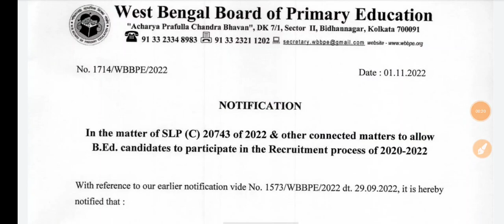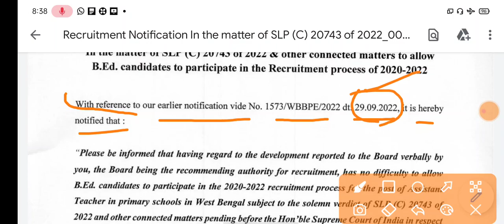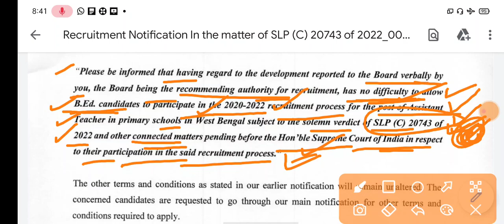B.Ed ক্যান্ডিডেট দের ভবিষ্যৎ নির্ভর করছে সুপ্রিম কোর্টের ওপর